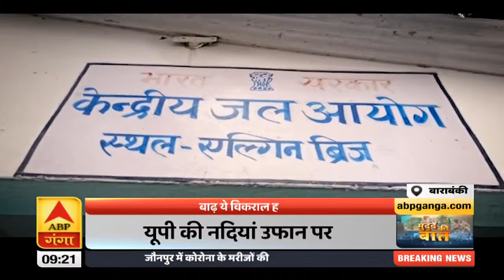Mudde Ki Baat: मंदिर के श्रीगणेश से पहले संतों का संग्राम, मुहूर्त का मामला सुलझा नहीं ! | ABP Ganga